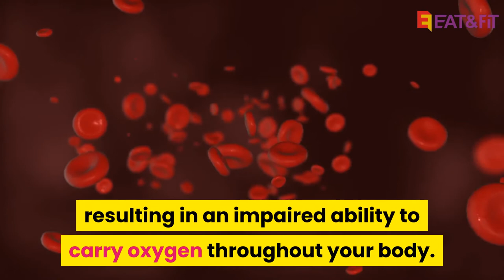Does Milk Help Kids Grow?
Milk intake is associated with increased growth in children, most likely due to the presence of growth-promoting nutrients like protein, calcium, and IGF-1.
Milk shouldn’t be introduced until a child is at least 12 months old, and they shouldn’t drink more than 2 cups per day (500 mL).
Milk is a nutrient-rich beverage that may support healthy growth patterns in children.

It’s an affordable and convenient source of several nutrients important for growing bodies, such as protein, calcium, and zinc. That said, these nutrients can also be obtained from other foods.